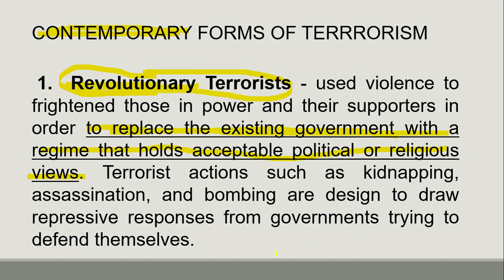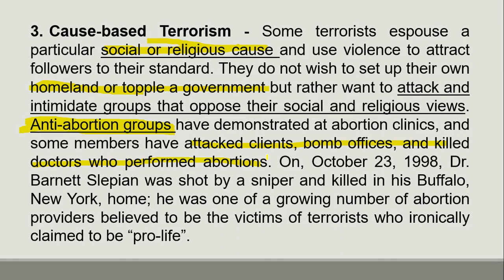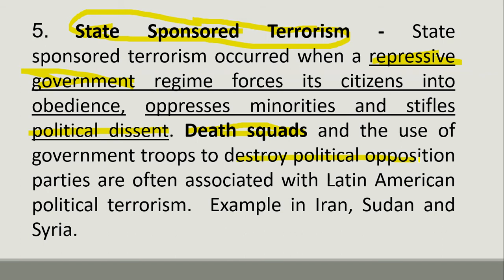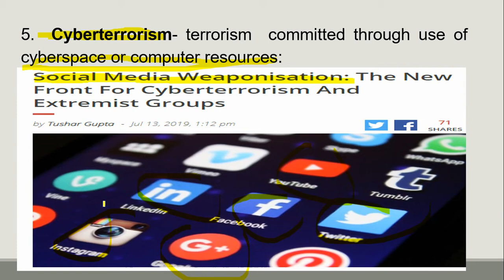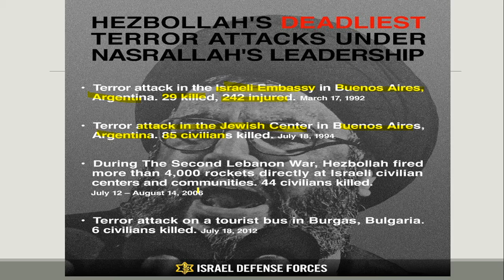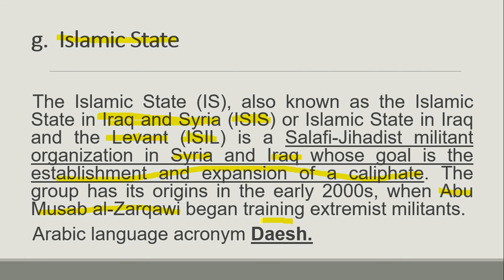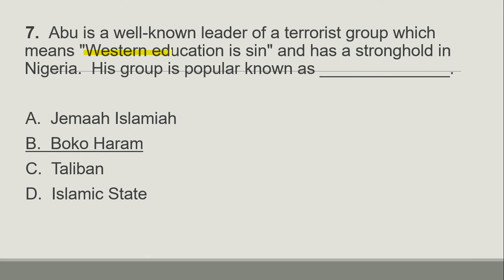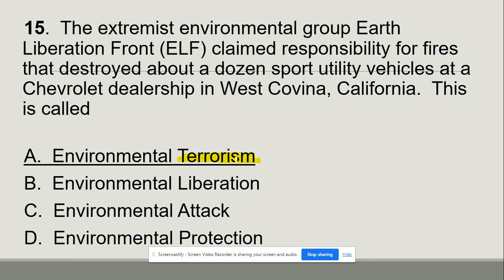005 Organized Crime: Terrorism